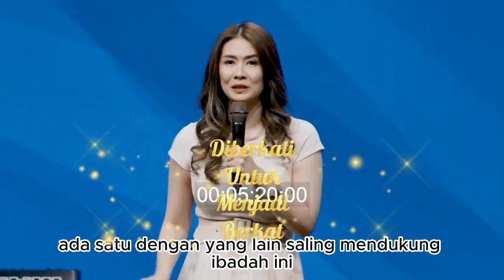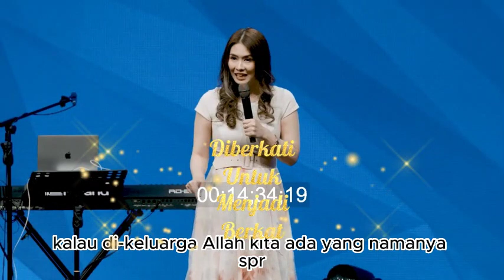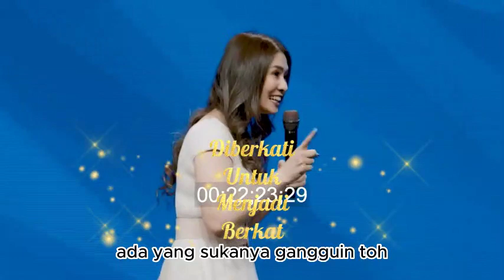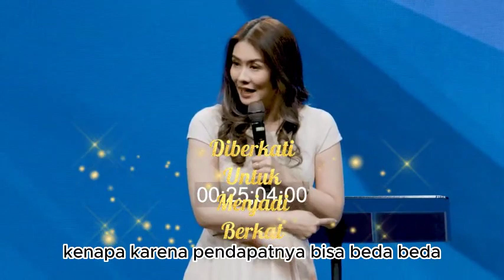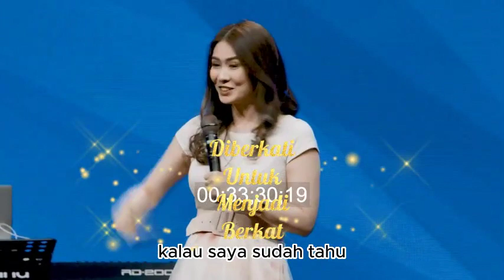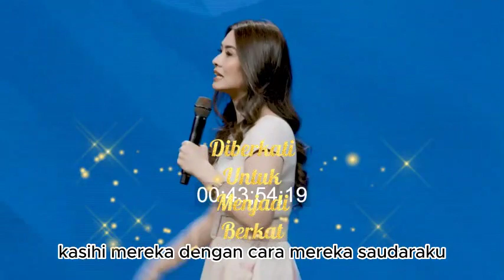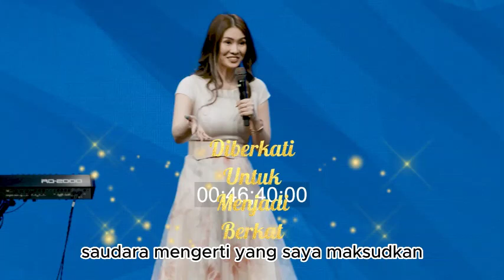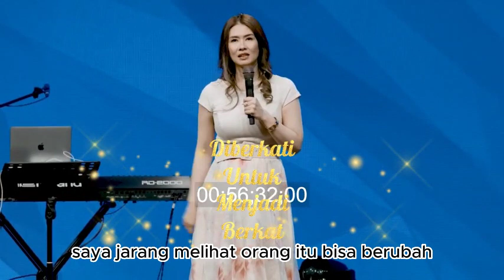Ps Nita Setiawan - Rahasia Firman Tuhan Ini Sangat Powerful Untuk Membuatmu Menjadi Berhasil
Shalom saudaraku, channel ini ada karena kerinduan untuk menjadi berkat karena kamipun diberkati oleh pemberitaan Firman Tuhan yang disampaikan oleh hamba-Nya.